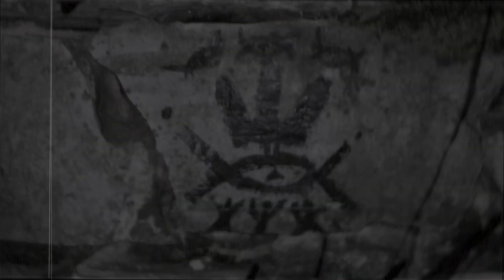Maeltopia Horror Narrations | Tales of Maeltopia Ep 6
"Red Rembrandt"
An artist, with no choices left to him, visits a strange town in hopes that the dark myths attributed to it are true.

Tales of Maeltopia:
Original horror stories by Maeltopia that explore the world's ongoing Post Darkness evolution.

The Red Son:
Maeltopia's first book, The Red Son by Mark Anzalone, published by WildBlue Press, is the novel adaptation of The Family Man web serial and the Shepherd of Wolves YouTube narration.

Maeltopia the Literary Universe:
Set in a nightmarish version of modern day still reeling from the effects of the Great Darkness of 1999 — a year-long lapse in global memory that not all survived. Those who awoke found a much different, much more horrific world than the one they left behind. Some search for loved ones, others search for sanity—still others revel in the living nightmare the world has become.

Maeltopia LLC:
Co-founded in 2015 by brothers Mark and Steven J. Anzalone, Maeltopia is a multimedia dark fiction company that offers an ever-growing body of work from interconnected novels, web serials and short stories to podcasts, narrations and artwork.

The team is hard at work expanding into graphic novels, comic books, tabletop games, RPGs, gaming miniatures and more, all based on the Maeltopia literary universe.

Mark Anzalone: Lead Writer, Lead Artist.
Steven J. Anzalone: Lead Writer, A/V Engineer.

Our website features original dark fiction, mythology, artwork, merch and more